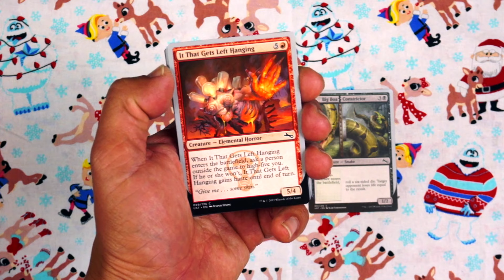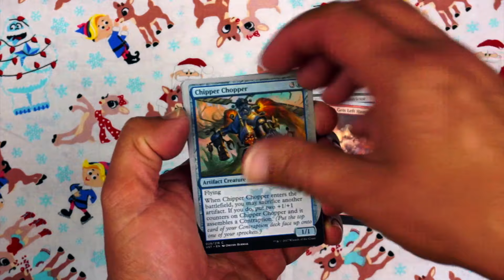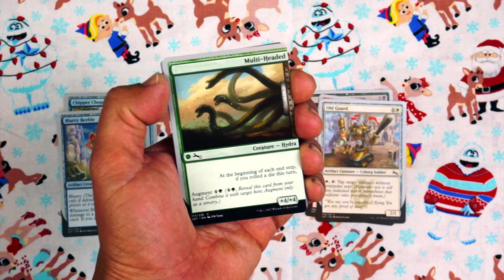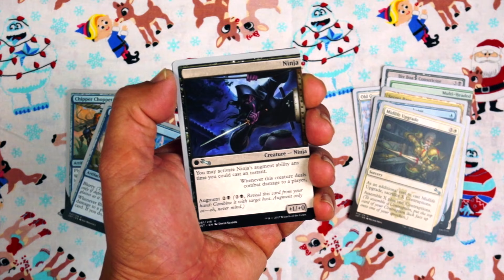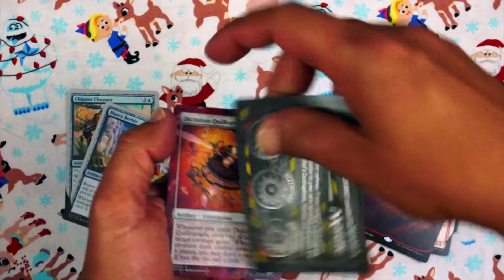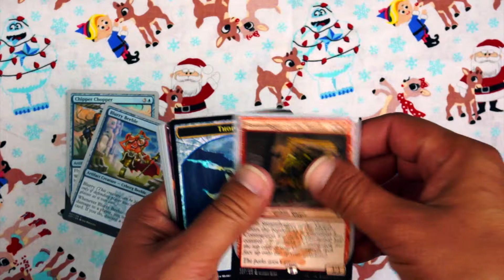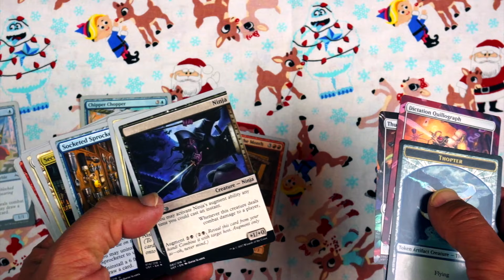Crack-A-Packmas - Day 1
It's the most wonderful time of the year, Crack-A-Packmas!

Every year, the 12 days before Christmas, I open one random pack a day and choose my pack 1 pick 1. Then at the end a lucky viewer will win the whole thing!